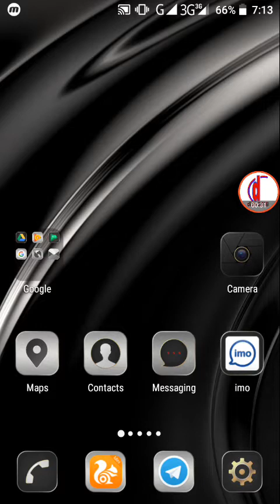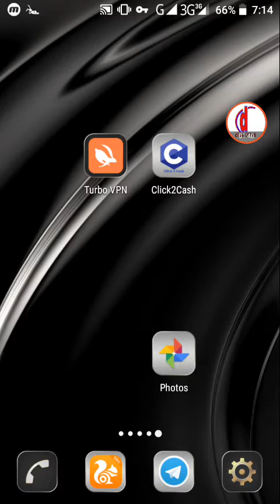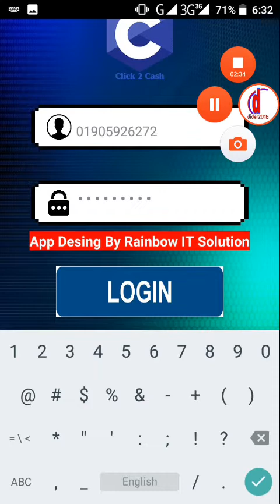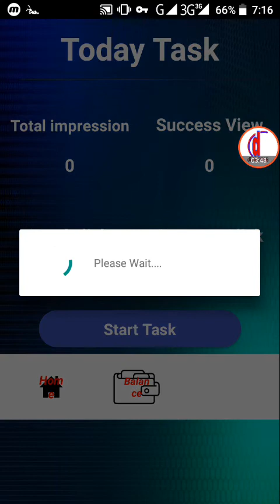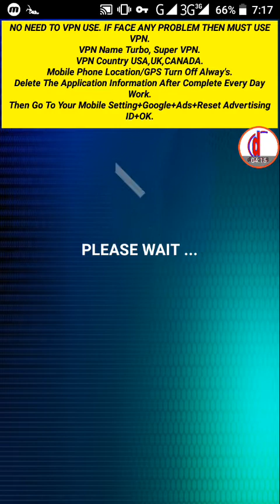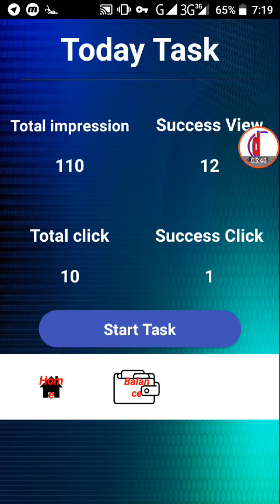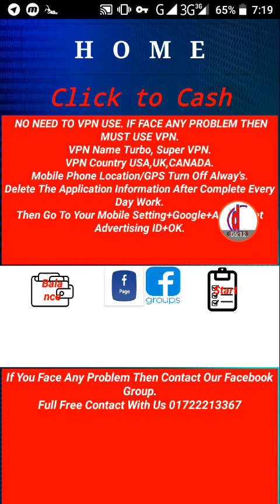Perday 100 take income and 10 taka mobile Recharge instent payment .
Hi Perday 100 take income and 10 taka mobile Recharge instent payment .

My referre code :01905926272